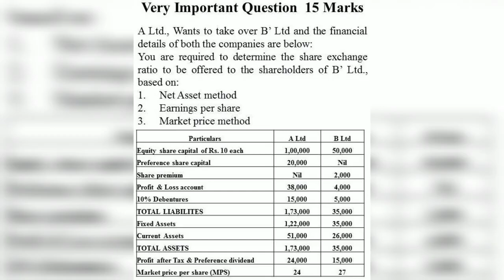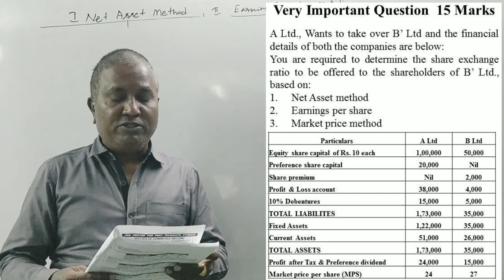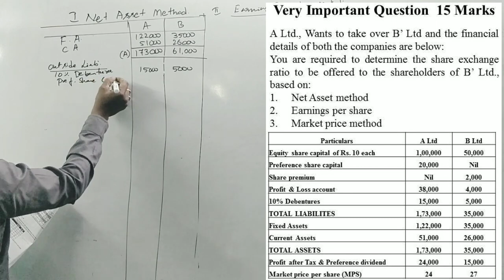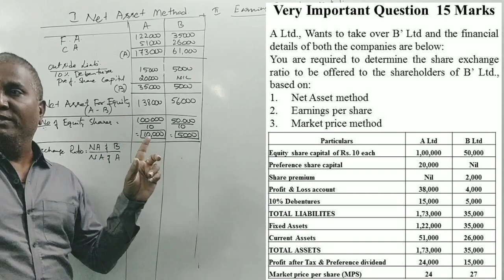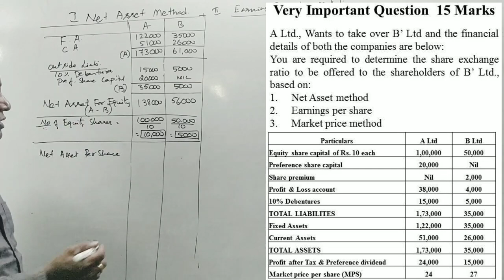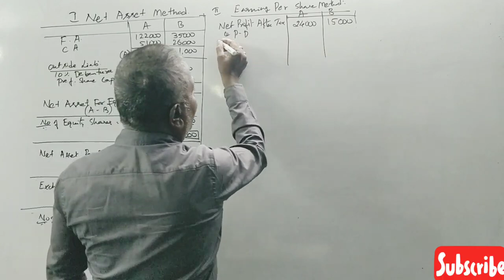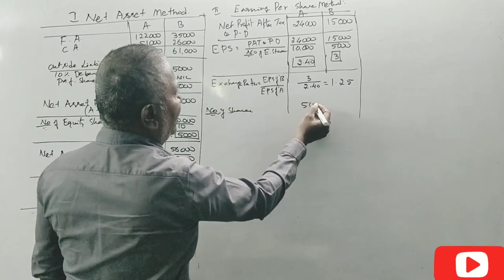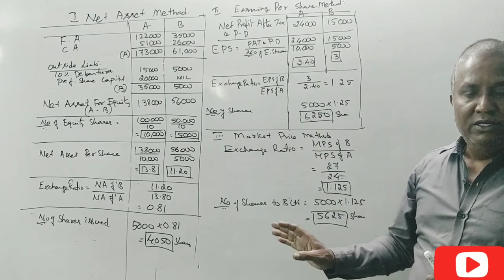AFM - 5th Sem B.COM - Corporate Restructuring - II - B.COM 2015 Question Paper 15 Marks By Srinath